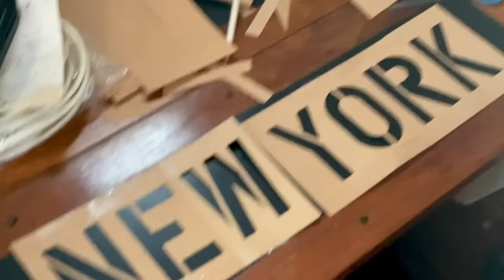Sailing Liberty- Boat Repair Down and Dirty / Real Boat Life / Vmax battery and Isomat Gooseneck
Shipboard plan for adventure & financing cash flow with our

Sailing Liberty Wish List:

E-commerce link-Coffee Cups and T-Shirt Store:
Drop shipping direct to you!